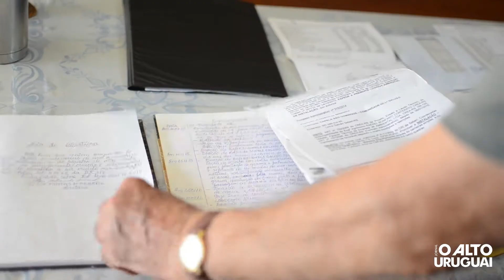Cemitério planejado em Seberi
AUDigital | Em Seberi, a comunidade da linha Galvão conta com um cemitério planejado, que respeita o meio ambiente e oferece mais conforto para os familiares.